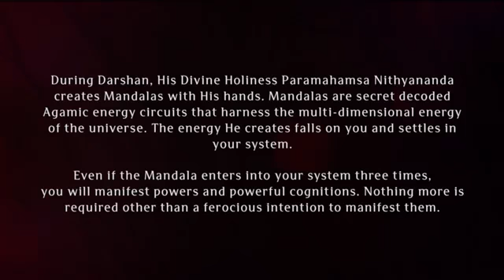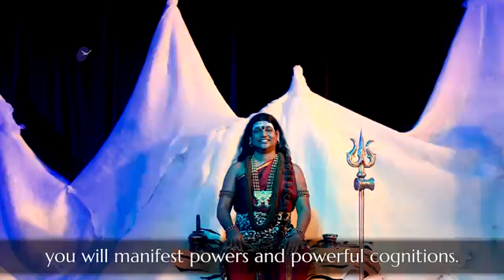Paramashivoham Oneness Capsule 104